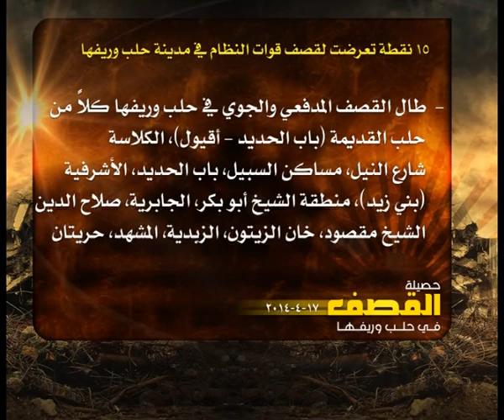حصيلة القصف في حلب 17 4 2014